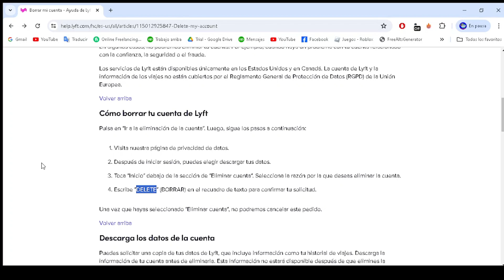Cómo Eliminar una Cuenta de Conductor de Lyft (2O25) | Paso a Paso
Cómo Eliminar una Cuenta de Conductor de Lyft
Si estás buscando un vídeo sobre Cómo Eliminar una Cuenta de Conductor de Lyft, ¡aquí lo tienes! En este video, te mostraré Cómo Eliminar una Cuenta de Conductor de Lyft. Asegúrate de ver el video hasta el final porque aprenderás a Cómo Eliminar una Cuenta de Conductor de Lyft. Es fácil y sencillo de hacer desde tu teléfono o computadora portátil.